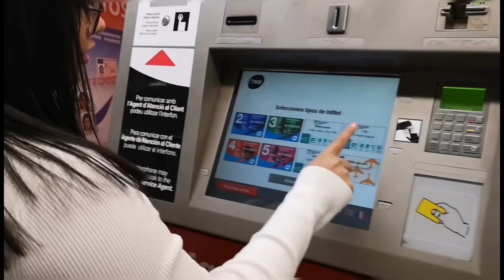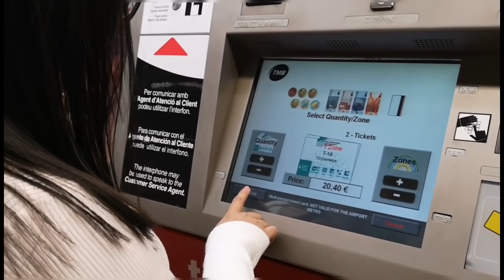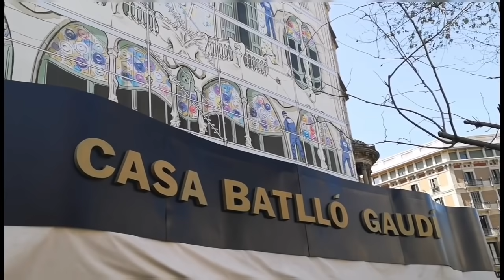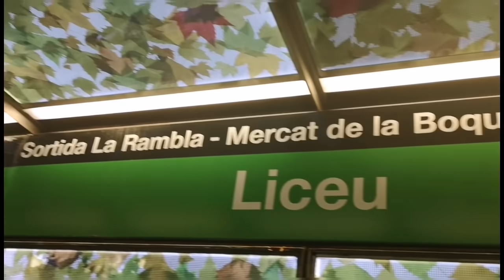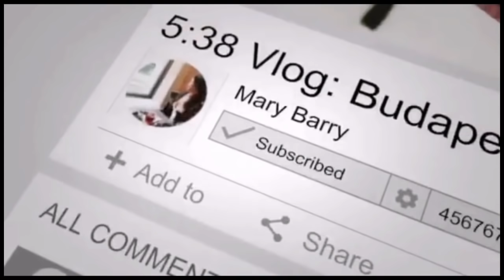Travel Vlog: Day 1|Barcelona, Spain 🇪🇸| Places to visit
And if you never used Airbnb and want to join you can use my link and giving  you 30€ credit for your first stay if you booked over 60€ and here's my link

➡️ Sign up for Airbnb and get €30 off your first adventure.

Our accommodation is close to Park Guell and Sagrada Família and a 5 mínutes walk to the metro.

Places we visit:

Lá Ramblas
Casa Batlo
Casa Mila
Cafe dela Pedrera
Gothic Quarter
Barcelona Cathedral

Thank you darlings for watching my vlogs. 😘 All the best.